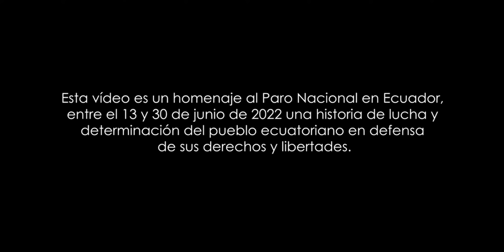Nunkarun Ayamrakun (Defendiendo mi Nación) - Clinio Tiriats Feat. Alejandro Unkuch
La canción Nunkarun Ayamrakun, es un homenaje al Paro Nacional en Ecuador. A través de imágenes impactantes y relatos emocionantes, el vídeo muestra la determinación del pueblo ecuatoriano en su búsqueda por una sociedad más justa y equitativa.

Vídeo Films: Noticias Ec.
Producción: Nase Films